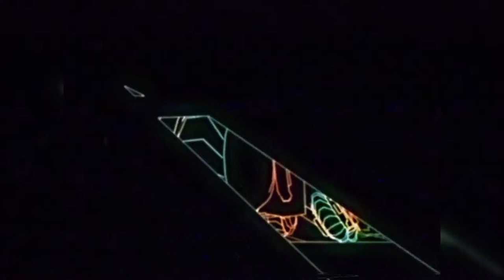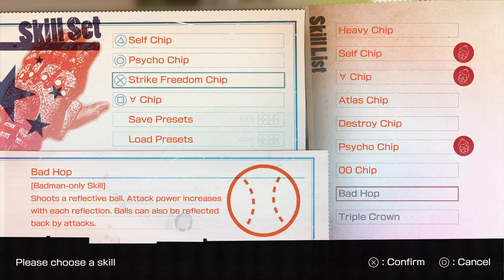KDB Plays Travis Strikes Again :No More Heroes Part 7 Golden Dragon GP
Its time to play my favourite games of 2019. Its Golden Dragon GP time!